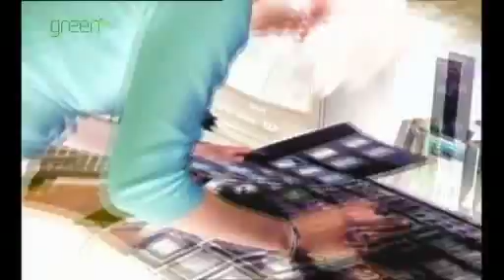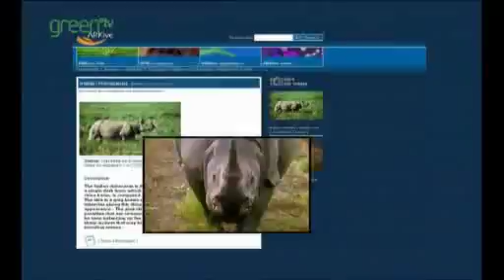ARKive - Images of Life on Earth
ARKive is the world's centralised library of films and photographs of the UK and the world's endangered habitats and species, freely accessible online for research and internal educational purposes.

Author: Wildscreen
Copyright: Wildscreen